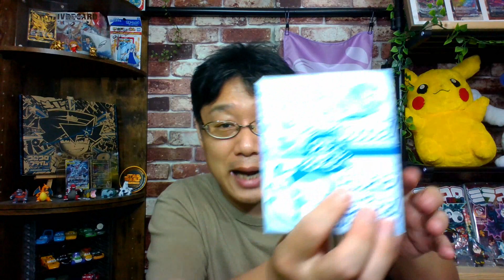[ メザスタ ] スペシャル レックウザ が素適♪ ポケモンフォン 第74号から最新メザスタ情報！ 【 ポケモンメザスタ スーパータッグ１弾 】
スペシャルタグがかなりの種類出てきましたが、今回はレックウザ！！
これは嬉しい逸品です♪
そして今回のポケモンファンはメザスタ情報が満載！

ポケモンメザスタ　スーパータッグ1弾

ポケモン ／ Pokemon ／ ポケットモンスター ／ ポケモンメザスタ ／ PokemonMEZASTAR ／ MEZASTAR  ／ スターポケモン ／ スーパースターポケモン ／ ポケエネ ／ タカラトミーアーツ ／ アーケードゲーム ／ ★6 ／ ★★★★★★ ／ ゲーム実況 ／ SST ／ SSP
ダイマックス ／ キョダイマックス ／ 交換チャンス